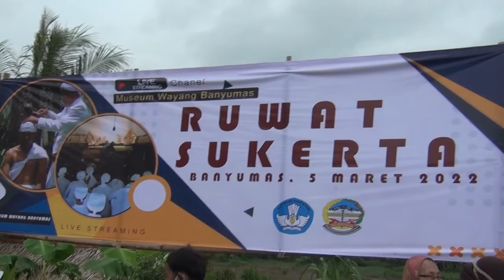RUWAT SUKERTA PENDOPO SI PANJI LAMA BANYUMAS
Sabtu, 5 Maret Ruwat Sukerta diadakan di Pendopo Si Panji Lama Kec. Banyumas.
Ini Ruwat Sukerta pertama kali yang pernah di adakan di Pendopo Si Panji Banyumas.
Semoga acara Ruwat Sukerta ini bisa dilaksanakan secara kesinambungan.

Maturnuwun
Klilaan